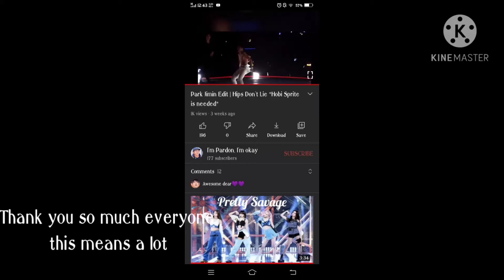EVERYBODY!!! I LOVE YOU ALL SO MUCH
1k Views
196 likes
0 unlikes
so many positive comments
in Just 3 WEEKS?
I LOVE YOU ALL A LOT, YOU GUYS INSPIRE ME TO NOT QUIT. THANK YOU EVERYONE